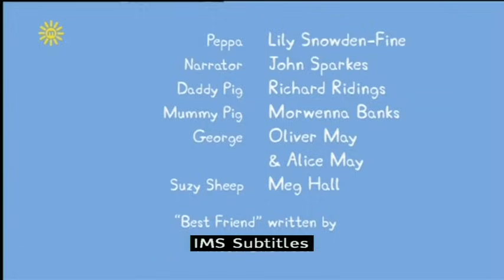Peppa Pig (Series 1) - Best Friend (with subtitles)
Peppa's best friend, Suzy Sheep, comes to play. George wants to play too, but Peppa won't let him join in their games, which makes him sad. But when Peppa and Suzy want to play doctors and nurses they discover they need a patient. George is happy to join them and play the patient.